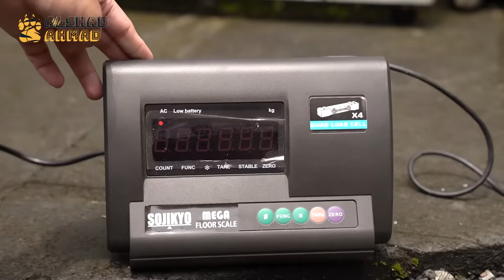TEREKAM DETIK DETIK KEM4TIAN BURUNG UNTA ! TERNYATA KARENA INI PENYEBABNYA !!